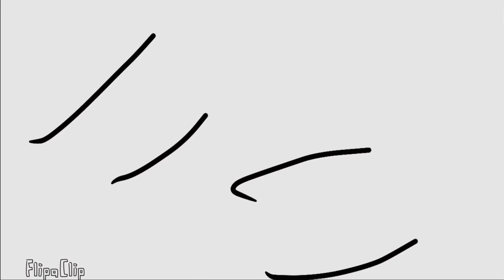FlipaClip Battle Animations Then Vs Now